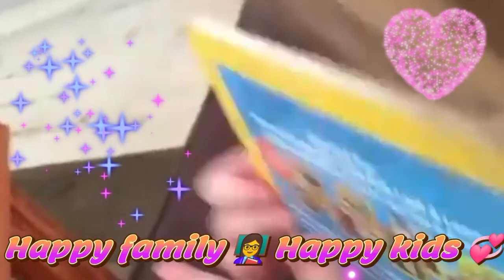baby funny moments very nice family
baby full funny moments And family saport his very good every things clips funny